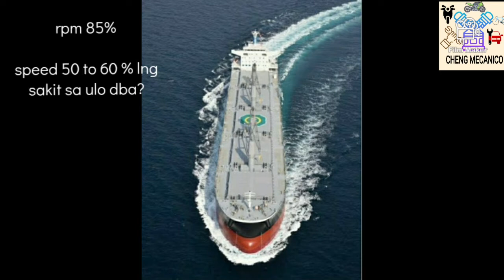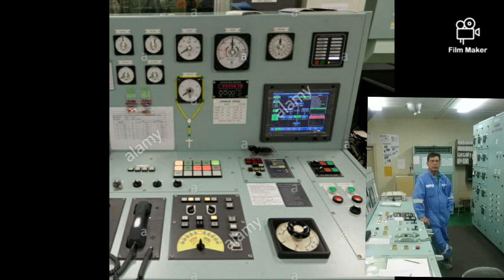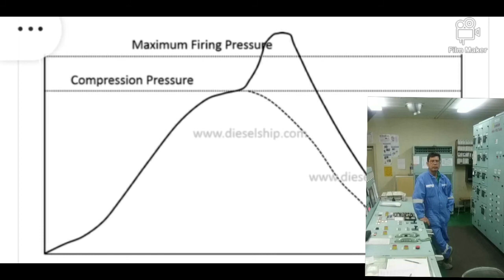Dahilan ng Mataas n load mabagal n speed ng BARKO@kaiwomaru007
this video is base on my experience in previos vesselwatch and see@kaiwomaru007